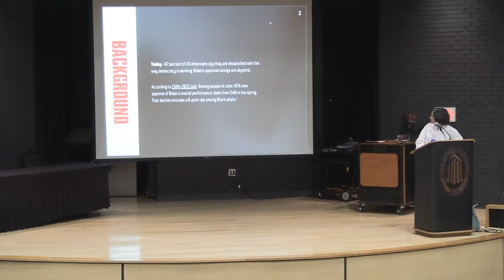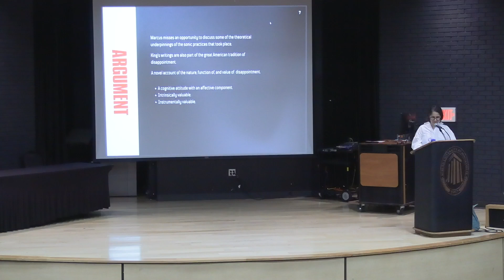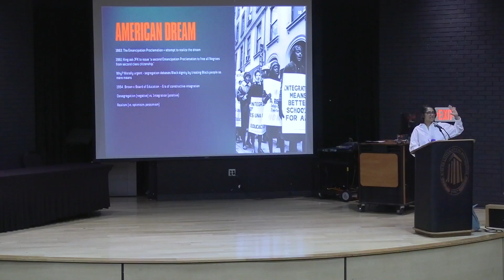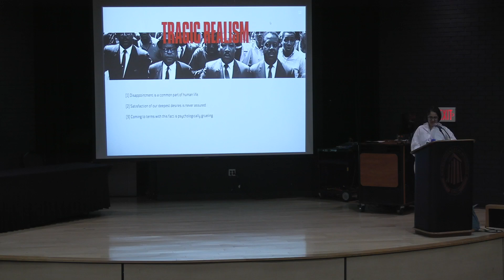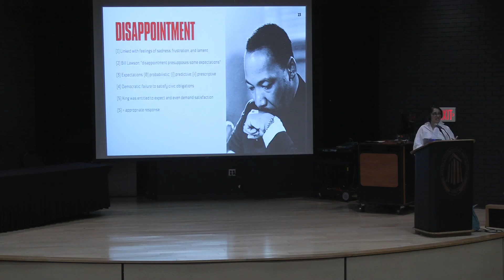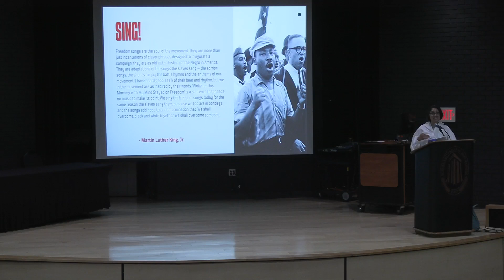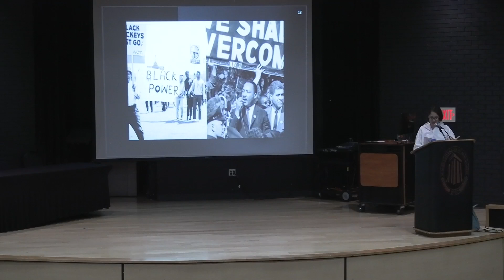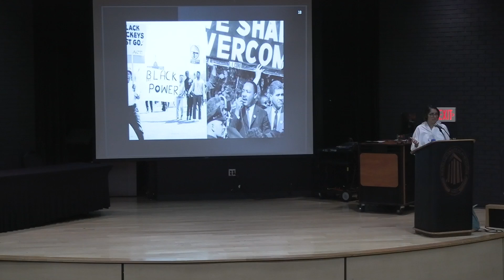From Shattered Dreams to Dreams in the Making: MLK, Jr. on the Power of Democratic Disappointment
A keynote presentation by Dr. Meena Krishnamurthy (Queens University Canada) for the 2024 Summer Seminar.